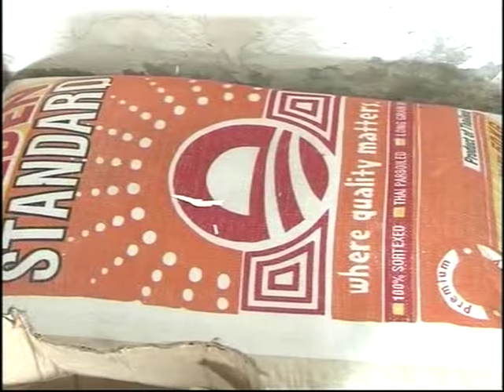The Traditional Marriage Ceremony Of Uchechi & Oluchukwu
The Traditional Marriage Ceremony Of Uchechi Elsie To Oluchukwu Anastasius was held on December 29, 2015 at the Bride’s Family Country Home in Umueledi Village, Old Umuahia. Please enjoy the video!